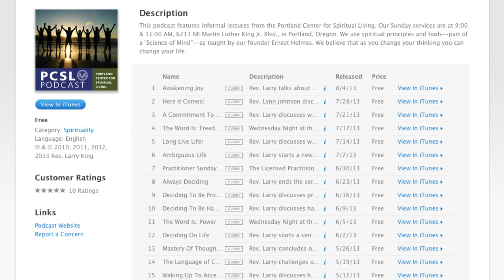Introduction to the Center for Spiritual Living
Welcome To the Portland Center For Spiritual Living, We provide spiritual principles and tools—part of a "Science of Mind"—as taught by our founder Ernest Holmes. We believe that as you change your thinking you can change your life.